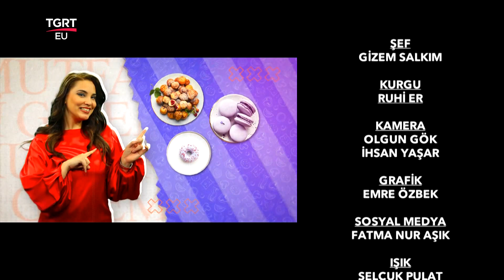Gizemli Mutfak - TGRT EU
TGRT EU ekranlarında Gizemli Mutfakta birbirinden lezzetli tariflerle sizlerleyiz.

Gizemli Mutfakta neler mi var? Pratik tarifler, mevsiminde ürünler, ustasından lezzetler ve tabi ki Gizem Salkım'ın dokunuşları! Gizemli Mutfak hayatınıza, mutfağınıza lezzet katmaya devam ediyor!

Gizem Salkım'ın yaptığı '' Nezaket Kebabı '' tarifini Nezaket Kebabı nasıl yapıldığını, malzemelerini, pişirme süresini ve tüm inceliklerini öğrenebilir, videolu anlatım ile Nezaket Kebabı tarifini yapabilirsiniz.

FREKANS BİLGİLERİ
Frekans : 12228 MHz
Symbol Rate : 8400
Polarizasyon : Dikey (Vertical)